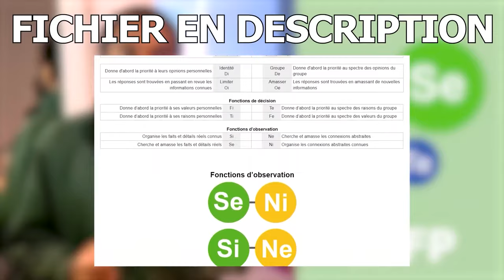Les ESFP & ESTP expliqués en détails (Personnalité MBTI)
CADEAU 🎁 : Le document ultime pour comprendre réellement vos fonctions cognitives ! (Définitions & vidéos complémentaires)

0:00 ESTP & ESFP - Partie 1
10:31 ESTP - Partie 2
14:24 ESFP - Partie 2

Découvrez tout sur les profils MBTI ESFP et ESTP dans notre vidéo détaillée. Les personnalités ESFP et ESTP, regroupées sous l'appellation ESFP et ESTP pour leur Sensation Extravertie dominante, sont au cœur de notre analyse approfondie. Ces profils dynamiques, connus pour leur amour de la liberté et leur approche concrète de la vie, sont des aventuriers dans l'âme, toujours prêts à explorer et à expérimenter. Notre vidéo couvre les nuances entre le penseur ESTP et le sentiment ESFP, leur curiosité insatiable, leur courage souvent perçu comme de l'intrépidité, et leur rapport unique avec le monde réel.
Les ESFP et ESTP sont des maîtres de l'improvisation, avec une capacité remarquable à naviguer dans l'instant présent sans se laisser entraver par une planification excessive. Nous plongeons dans leurs méthodes de collecte d'informations basées sur des preuves concrètes, leur scepticisme naturel face aux théories non prouvées, et leur préférence pour les expériences diversifiées. Ce sont des personnalités qui défient les conventions, souvent perçues comme casse-cou, mais toujours avec un objectif de découverte et d'exploration.
Notre analyse ne s'arrête pas là. Nous examinons également les défis uniques auxquels les ESFP et ESTP sont confrontés, notamment leur tendance à esquiver la planification à long terme et leur difficulté à reconnaître les schémas et les conséquences futures de leurs actions. De plus, nous explorons leur relation avec les objets et leur désir de nouveauté, ce qui les pousse souvent à collectionner et à chercher constamment le prochain grand frisson.
Si vous êtes fasciné par la psychologie des personnalités et désirez comprendre en profondeur les ESFP et ESTP, notre vidéo offre un regard complet sur ces profils énergiques et spontanés. Pour une analyse encore plus détaillée, ne manquez pas notre document exclusif disponible dans la description, fournissant des définitions et des insights sur chaque fonction des profils MBTI ESFP et ESTP.
Partagez votre expérience en tant qu'ESFP ou ESTP dans les commentaires et découvrez comment ces traits se manifestent dans votre vie quotidienne.